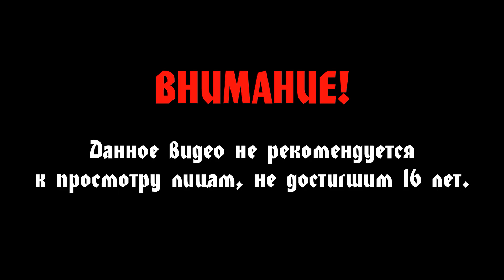Little Nightmares 2 #3 - Ужасная школа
Прохождение Little Nightmares 2